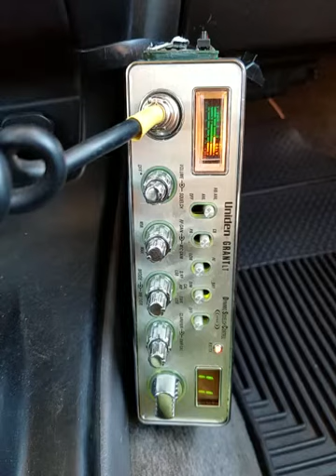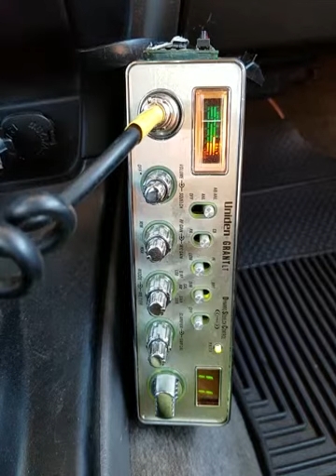04-18-2019 ModSqd PostmanAU GreenDragonAU 016AU 330Wally 2572Marshall